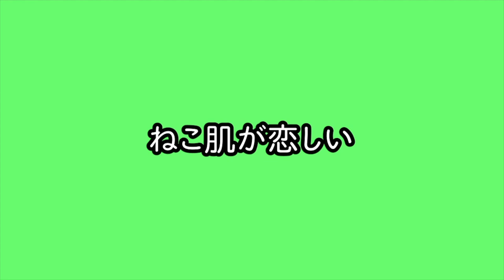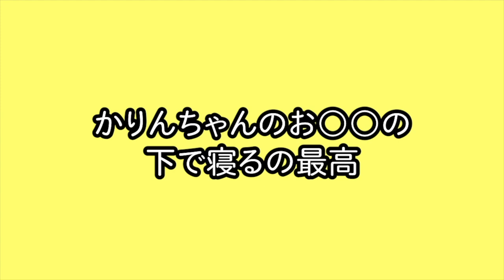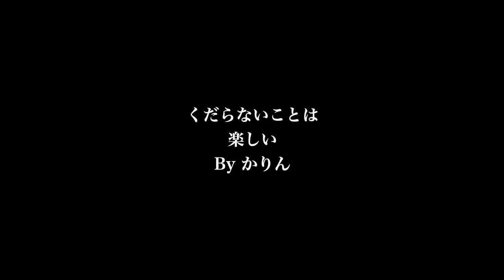【しゃべる猫】「証拠映像」「ねこ肌が恋しい」ほか（まとめ１１）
▶︎本日1/18(土)22:00~プレミア配信スタート( ´ ▽ ` )ﾉ

▶︎もしぬこトークショーを開催します( ´ ▽ ` )ﾉ
大阪2月8日（土）14:00〜15:30頃まで
詳細お申し込みはこちら›››

東京2月23日（日）19:30〜21:00頃まで

【お知らせ】
『moshinukoのサロン開設中』
現在メンバー募集はしておりません。

moshinukoとは...